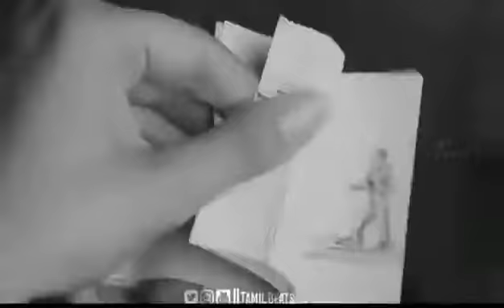Kanave Kanave | BGM | Love Of Life | [Watsapp Status]